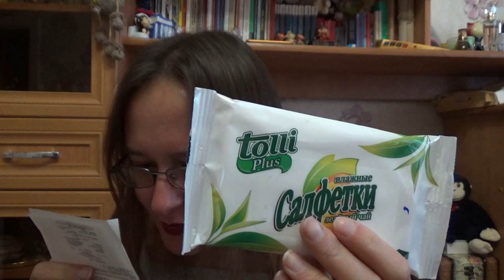рецепт кокосового печенья и обзор из пятёрки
Если хотите мне что-то прислать или написать письмо:
152616, Ярославская обл, г. Углич,  Косырева Ольга Игоревна, до востребования ;-)